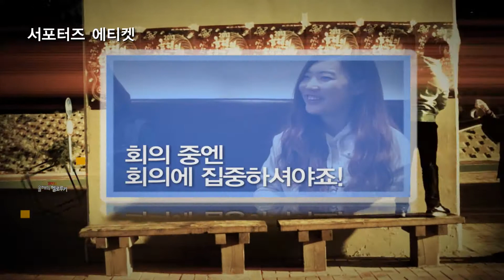[2013올해의헬로루키] 서포터즈 에티켓 (헬로루키 서포터즈에 임하는 우리의 자세)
본 영상은 헬로루키 서포터즈들이 활동하는 기간동안 '서포터즈에 임하는 자세'를 그려낸 영상입니다.